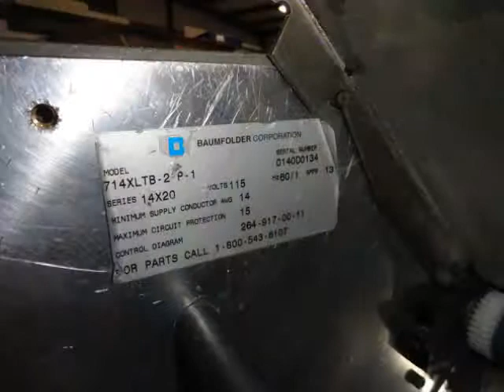Baum 714 xlt from Brooks Printing Equipment